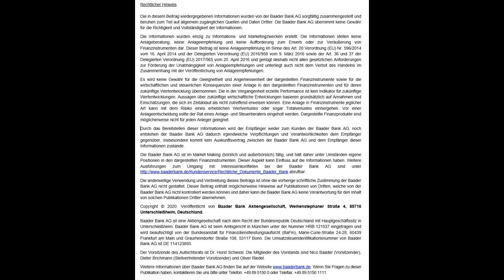Machtkampf bei VW eskaliert: Volkswagen-Chef Diess verliert Kernmarke - droht nun ein Führungschaos?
Die Probleme von außen sind für VW bereits schwer genug. Der Transformations-Prozess von Verbrenner- zu E- und später Brennstoffzellen-Autos erfordert dramatische Investitions- und Umbaukosten. Hinzu kommt ein brutaler Wettbewerb um Kunden, die angesichts der corona-bedingten Arbeitsplatzunsicherheit ganz andere Probleme plagen als der Neukauf eines Autos. Angesichts dieser Herausforderungen sind ein internes Führungs-Chaos und Produktionsprobleme an den eigenen Laufbändern für VW so unnütz wie fehlende Zapfsäulen bei leerem Tank. Robert Halver von der Baader Bank mit einer aktuellen Analyse aus der Frankfurter Börse.